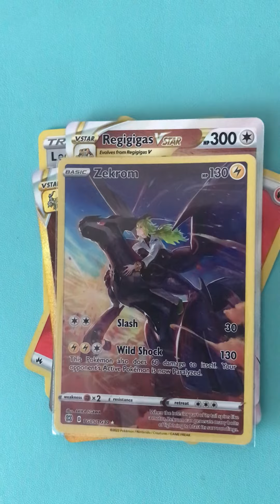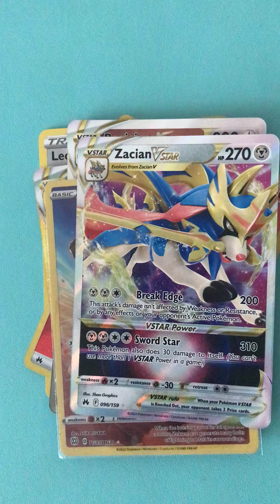This is if you like comment below Subscribe Watch my videos all the time￼series 11 or 12￼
This is if you like Comment below subscribe Watch my videos all the time Series￼ 11 or 12￼ Thank you for watching￼ If you enjoy this content comment below you can comment below Subscribe to my channel it helped me out a lot and my channel 300 Subscriber good video coming up for you all￼￼